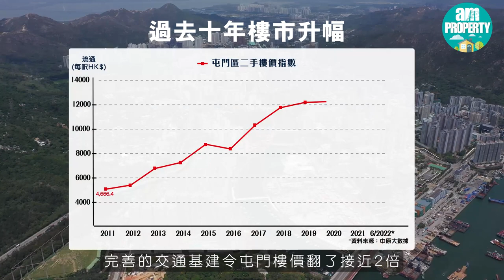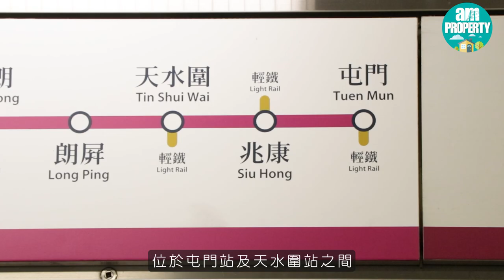【am地產】屯門NOVO LAND坐擁北部都會區優勢 配合未來鐵路發展10分鐘直達前海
自政府倡議發展「北部都會區」以來，強大的鐵路網絡及跨境建設，成功帶動周邊地區的房屋及經濟發展。當中，新地（0016）位於屯門兆康、歷來最大型私人住宅項目NOVO LAND，可謂佔盡地理優勢，連接5個道路、2個鐵路過境通道，配合未來港深西部鐵路發展，約10分鐘即可直達深圳前海。加上，近年落成的屯赤隧道往返機場變得方便，如日後落實「港車北上」更可經港珠澳大橋入境珠海，實現港珠澳三地互聯互通，未來潛力無可限量。